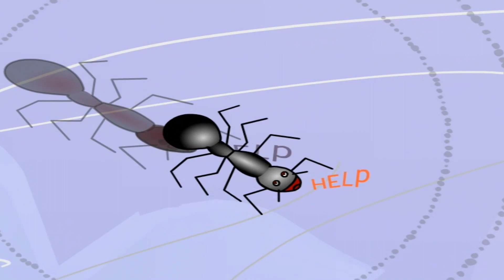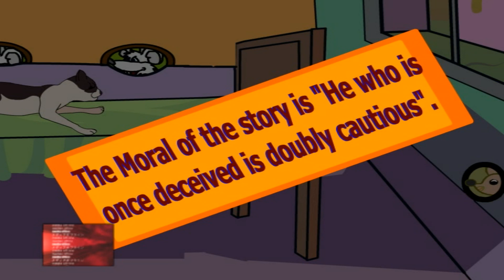Panchtantra-Short Story Collection -Hindi Moral Story